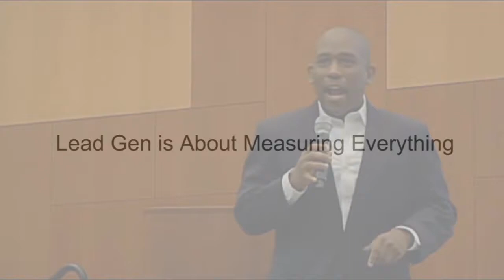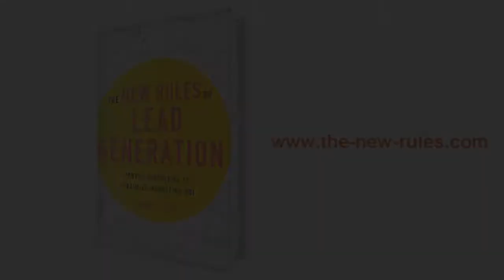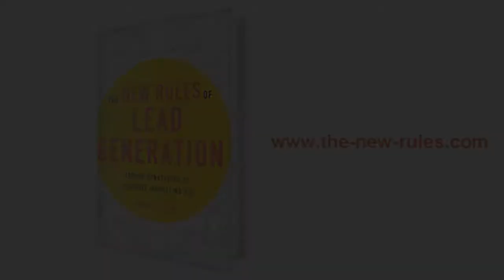David T. Scott Speaker Promo Video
Lead Generation Marketing Expert, David T. Scott's highlight speaker video